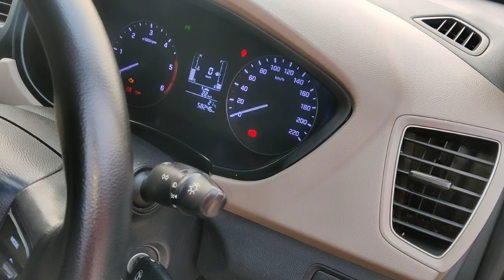chameleon wrap i20 only 1 in ghaziabad ☘️ 18 inch alloy wheels ✔️ diesel rocket 🏎️